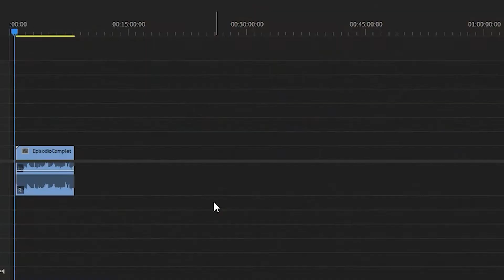La Casa De Papel Temporada 5, En 8 Minutos | Resumen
P.S. Haremos una película si lleguamos a 1 millón de suscriptores… xd